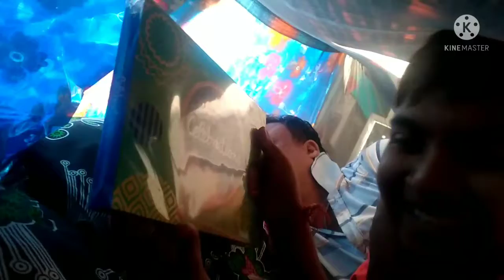bengalivlog. বাচ্চার খুশিতে কি বাবা মায়ের খুশি হয়। Merry Christmas.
Welcome to My Family eating with vlog 😁

It is a great help to me.